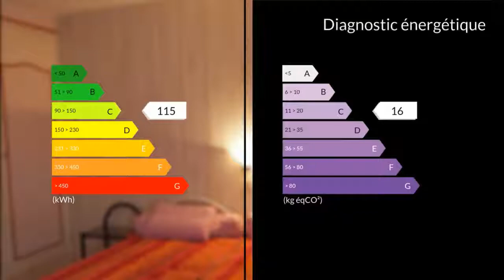A louer - Appartement - Cazaubon (32150) - 1 pièce - 24m²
Nathalie Jourdan vous propose un appartement à louer tout confort et bien équipé, dans une résidence calme, au 1er étage à 400 m des Thermes.Il comprend :1 pièce à vivre, une table et ses chaises, 2 lits simples, 1 TV, meuble de rangement avec une terrasse couverte exposée ouest.un coin cuisine toute équipée, électroménager, frigo et petit congélateur1 salle d'eau avec douche, lavabo et lave linge1 toilette séparéWifi gratuitePlace de parking privativeCommerces à proximitéLoisirs : Casino, lac de l'Uby à 1 km avec activités nautiques pêche, plage, piscine ...Montant du loyer charges comprises 490 E Mme Nathalie JOURDAN 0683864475 / 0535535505poste9957 Agent commercial indépendant du réseau national clairimmo Maxihome N° RSAC : 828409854 - Ville du greffe : RSAC MONT DE MARSAN